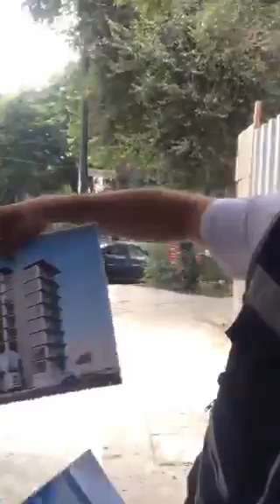Petrarca 139, Polanco.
58ª presentación pública de Registro de Manifestación en Petrarca 139, Polanco.